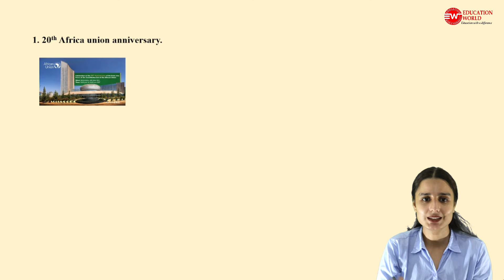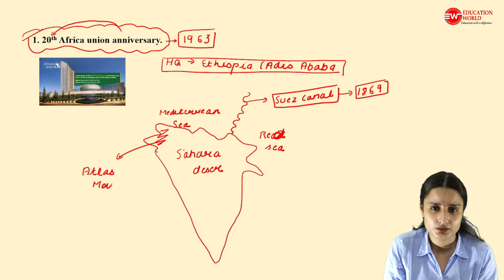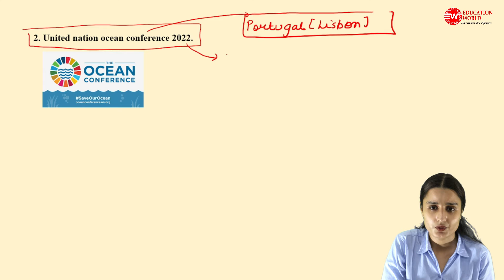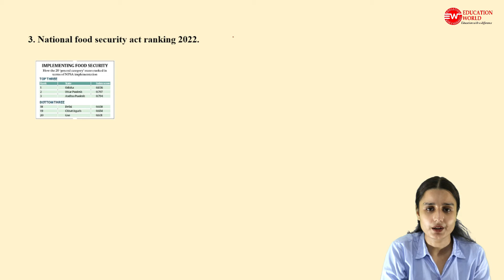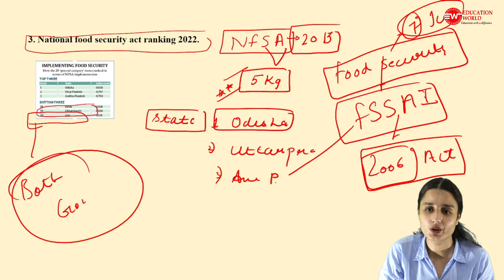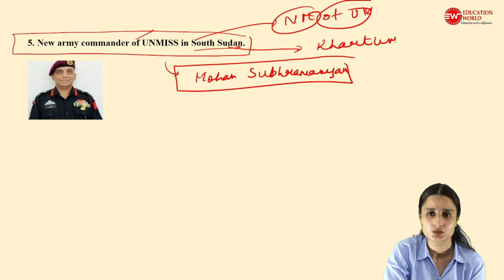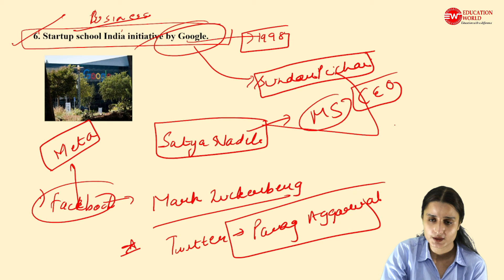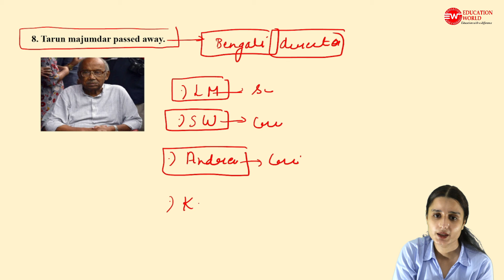8th July Current Affairs Today | July Current Affairs 2022 | Current Affairs mcq 2022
8th July Current Affairs Today | July Current Affairs 2022 | Current Affairs mcq 2022 | Current Affairs 2022

8th July Current Affairs 2022 | Current Affairs 2022 | Current Affairs By Komalpreet Mam | Current Affairs For All Competitive Exams | Punjab Current Affairs | Current Affairs 2022

8th July current affairs 2022,
8th July current affairs 2022 mcq,
current affairs today,
current affairs Junelyaffairs,
8th July current affairs,
current affairs 8th July 2022

8th July_2022
8th July current affairs
8th July_currentaffairs2022

8th July current affairs 2022,
current affairs 8th July